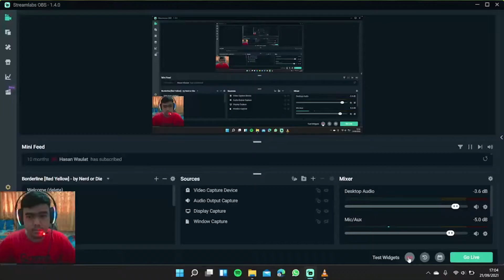Karakter Karakter DLC Story Of Seasons Pioneers of Olive Town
Twilight Isle
Windswept Falls
Terracota Oasis